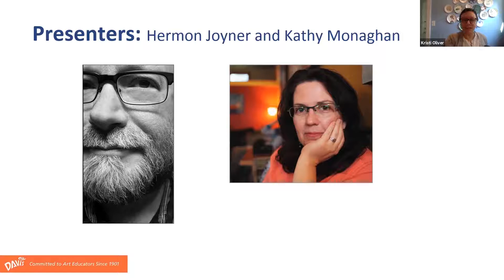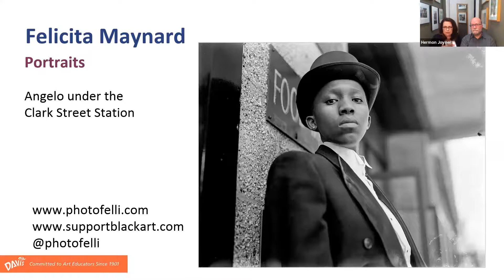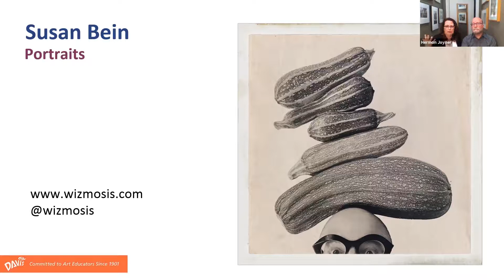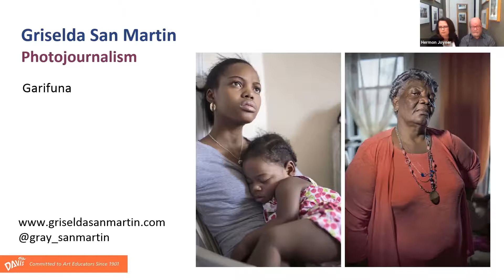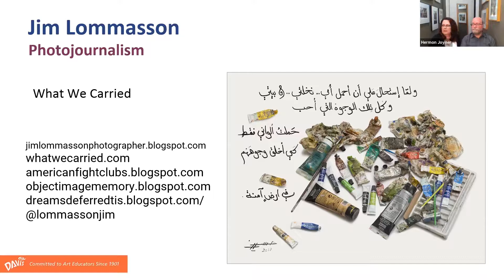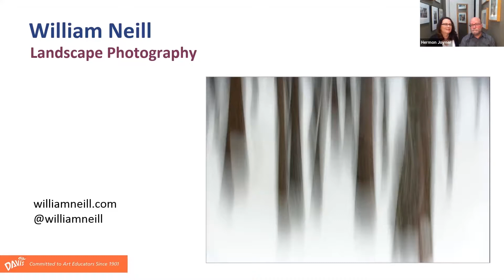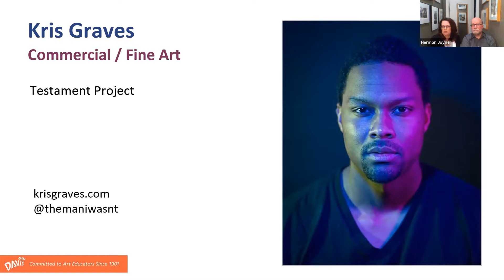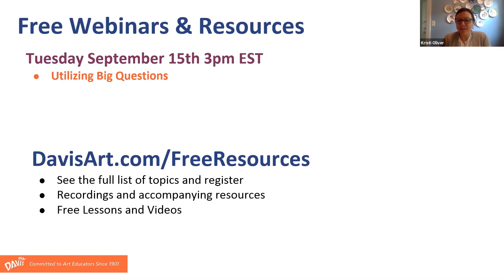Focus on Photography: Contemporary Photographers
A one-hour session with the authors of high school photography curriculum Focus on Photography, Kathleen Monaghan and Hermon Joyner. Take an in-depth look at the art of contemporary photographers and discover their relevance to the important issues of today.

Have you had a great experience with Focus on Photography?

About Davis Publications:
Since 1901, we have held strong to the belief that ALL K–12 STUDENTS deserve a quality art education. This is why we are committed to providing superior art curriculum, engaging studio lessons, and valuable advocacy and classroom resources. In support of this principle, our mission is simple... Support educators. Foster excellence in Art Education. Inspire meaningful connections for students. Think Deeply. Evolve. Engage. Advocate and Empower.